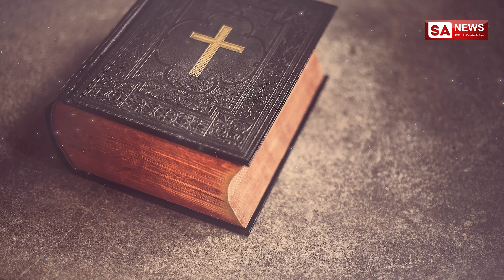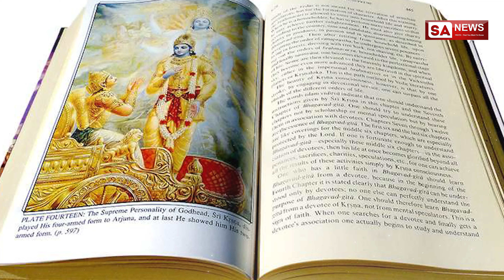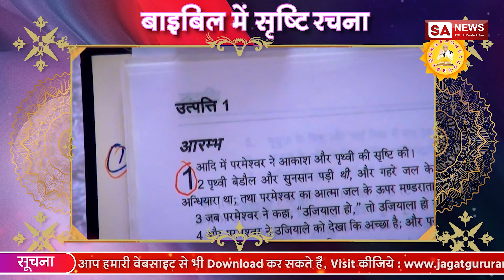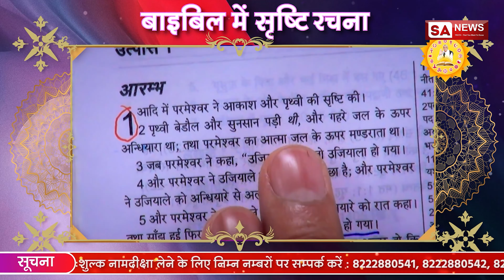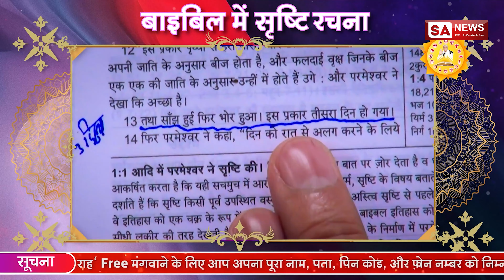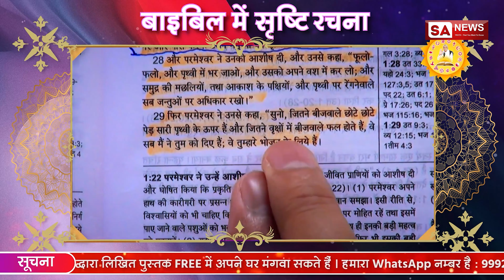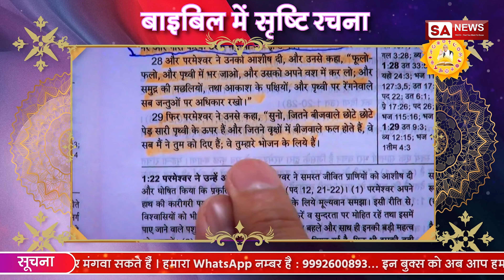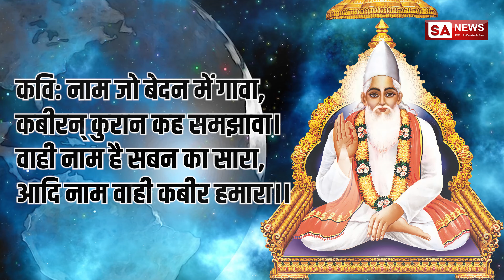Good Friday क्यों मनाया जाता है? SA NEWS